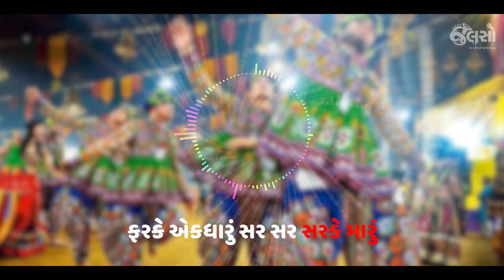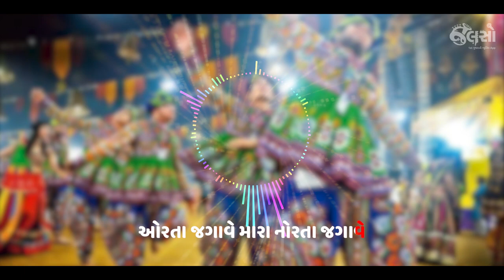Ajwali Rato | Gargi Vora | Naishadh Purani (Lyrical Garba Video) | Jalso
'Ajwali Rato'
Jalso's Brand New Garba Song

Lable by : Swarshanti Broadcasting LLP

Ajwali Rato is a specially made Garba for Navratri by Jalso.
It is a new Garba sung by the queen of melodious voice Gargi Vora. This Garba is composed & written by Naishadh Purani. This Garba is one of the 12 Garbas of Jalso's production which have been made for Jalso Navraat.
So enjoy Jalso Na Garba on this Navratri.